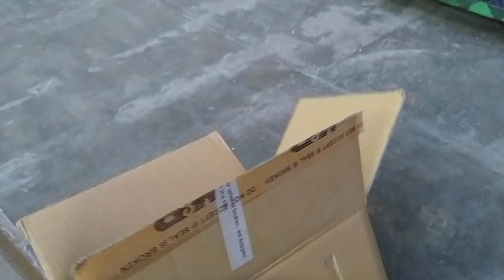Ayam Cemani Chicks | Indonesian chickens | Black Meat in Pakistan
this Black beauty is going to their new home Bahawalnagar ..
pray for junaid bhai.

Care your birds 💞 Love your pets ☺️
Pets always need your attentions. ♥️

👉🏾The purpose of this channel is to make aware a small farmer.
💚Educated farmer can change the world 🌎

Channel Owner
M Azeem Saleemi

Please visit once our Most Famous videos.